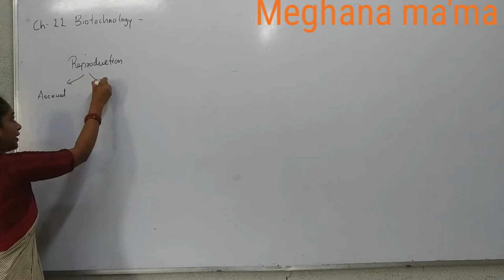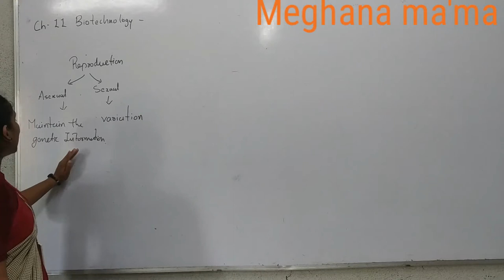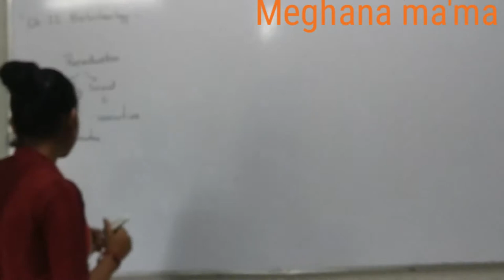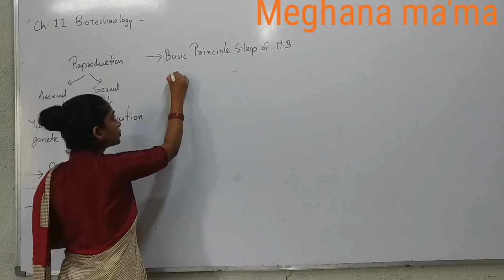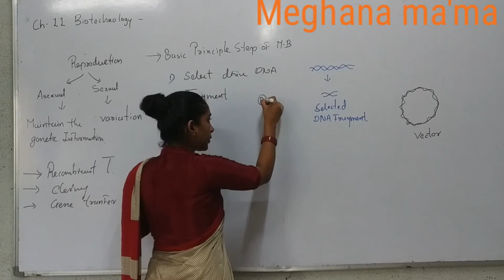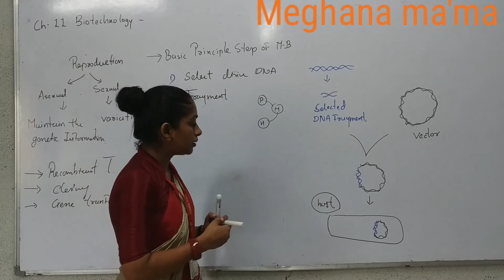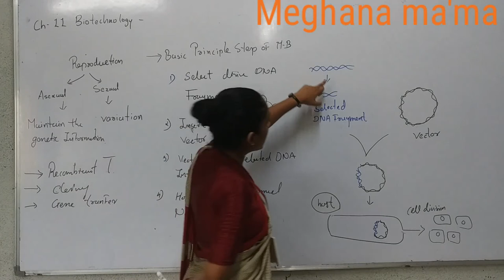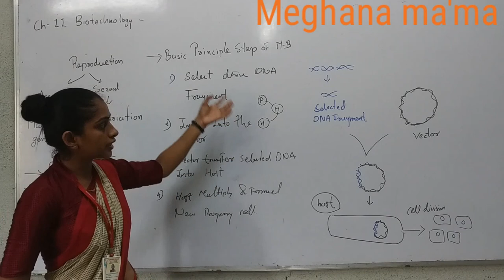12thEnglish medium bio-ch-11 biotechnology-princple and process Part-2